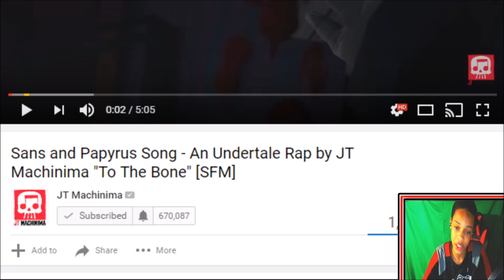[UNDERTALE SFM] - To The Bone REACTION | PUNNY BONE!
[UNDERTALE SFM] - To The Bone REACTION | PUNNY BONE!  - TODAY'S REACTION IS ON A VIDEO BY JT MACHINIMA CALLED TO THE BONE, THIS UNDERTALE SONG WAS ANIMATED BY SFM TALE AND THIS PERSON DID AN AMAZING JOB ON THE VIDEO!
520 Butternut Dr.#8
► Google+ - CistReactZ
► Vine - XDyingCistX